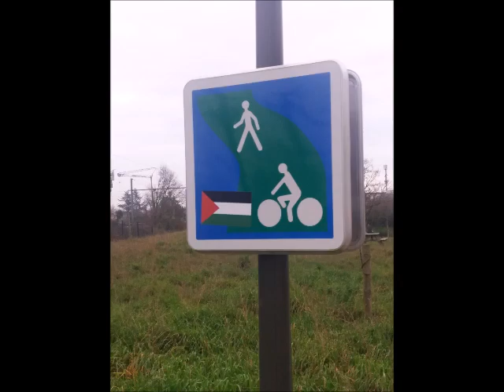Panneaux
Eric : banjo.